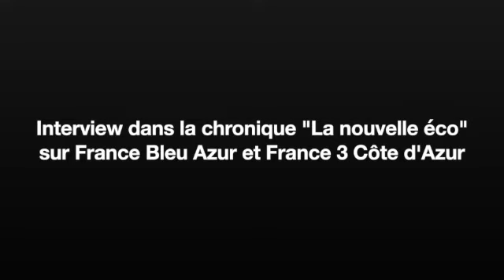Entretien sur France Bleu azur et France 3 Côte d'Azur : Entretien de bateau par abonnement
Allez en mer et  profitez !

Nous préparons votre bateau.

Nous fournissons des services fiables aux propriétaires de bateaux attentifs.

Spécialisée dans les nettoyages de bateau (detailing) et le polish / lustrage, l'entreprise met la qualité du travail et la satisfaction du client au coeur de ses aspirations.

Les prestations les plus courantes sont : nettoyage, lavage de bateau, polish, lustrage, carénage, protection céramique, ces services peuvent être inclus dans nos forfaits.

Basés à Golfe-Juan nous intervenons sur toute la Cote d'azur : Antibes, Cannes, Monaco, Nice ou Mandelieu.